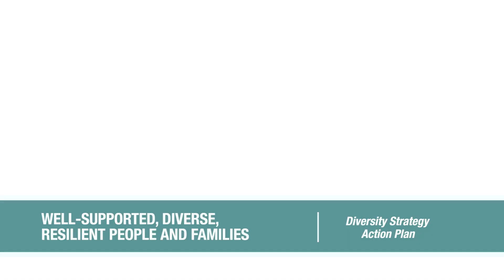Canada’s Defence Policy: Strong, Secure, Engaged highlights of 2017-2018